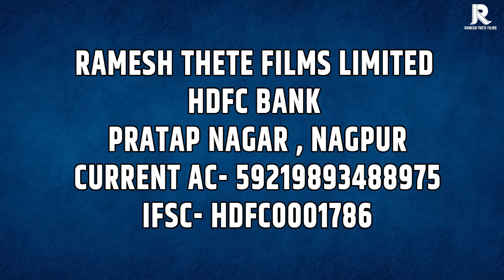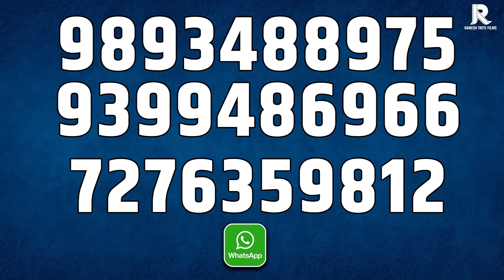क्यों रुकी थी Film The battle of Bhima Koregaon?|सुनिए Producer, Director की जुबानी|Arjun Rampal